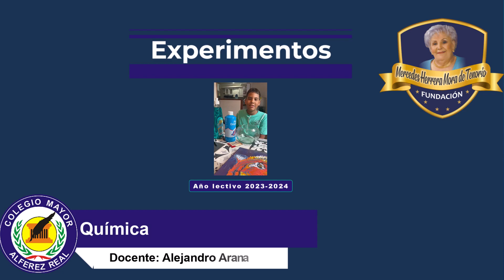Experimento Química. Pasta de elefante. Miguel Méndez 6-2. Docente Alejandro Arana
COLEGIO MAYOR ALFEREZ  REAL. Experimento Química. Pasta de elefante. Miguel Méndez  6-2. Docente Alejandro Arana . FEBRERO 06 DE 2024.

Somos la FUNDACION"MERCEDES HERRERA MORA DE TENORI, la mas importante de Colombia y América Latina. desde 1945 - "EDUCADORES POR NATURALEZA" forjando los lideres de Colombia para El Mundo.